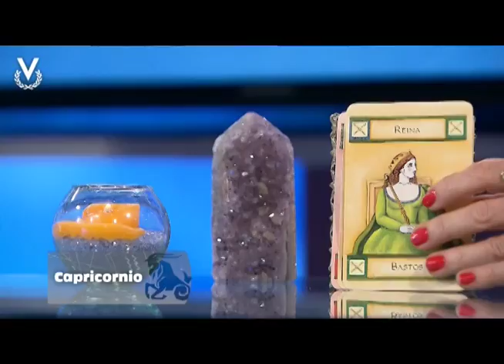Y Los Astros Serán Propicios - Capricornio - 03/09/2018